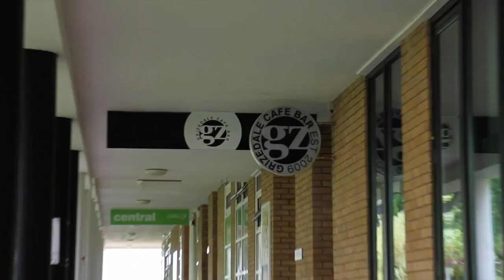Grizedale Freshers 2014 | Night One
Freshers 2014 night one!
Grizedale till I die!

Contains audio extracts from:

"3LAU-How You Love Me", sound recording administered by:
ThreeSixZeroGroupLtd